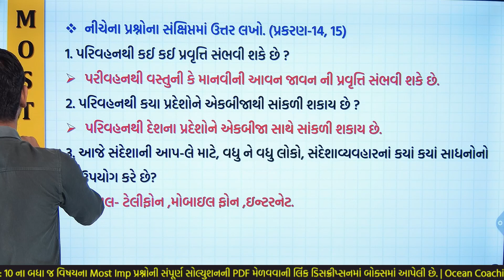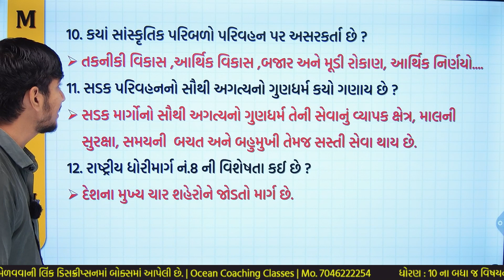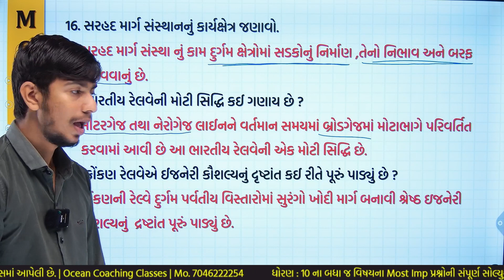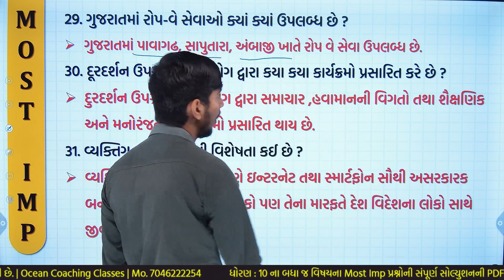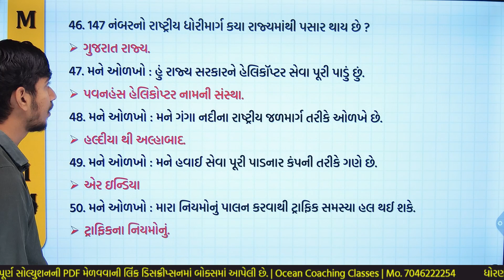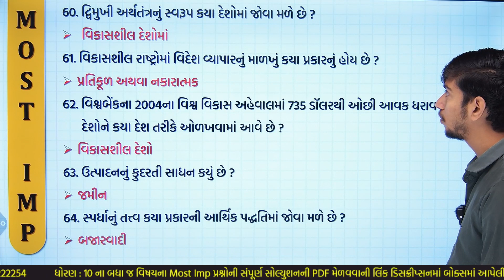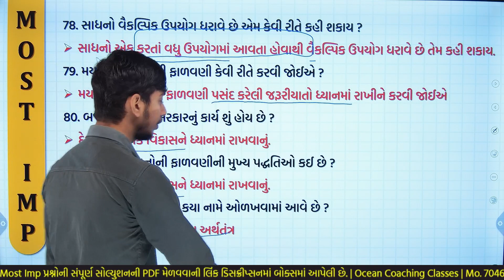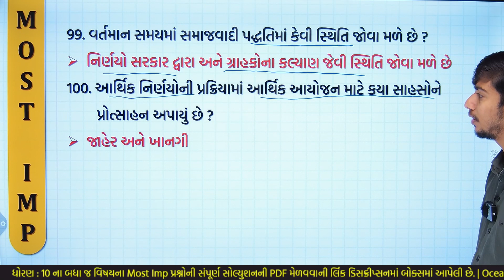March 2024 Board Exam SS IMP Questions Vibhag A | Std 10 samajik vigyan most imp question vibhag A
std 10 samajik vigyan vibhag A most imp question board exam 2024 | most imp question MARCH 2024 board exam 2024 | dhoran 10 ss most imp for board exam 2024 1 marksna prashno

👉🏻👉🏻 ધો. 10 બધાજ વિષયના માર્ચ ૨૦૨૪ ના most imp પ્રશ્નોના વિડીયોની લિંક 👈🏻👈🏻

👉🏻 આ વિડિયોમાં તમે શું શીખશો? 👇👇
std 10 most imp પ્રશ્નો 2024,
std 10 samajik vigyan vibhag A 2024,
1 marksna prashno SS most IMP,
std 10 samaj 2024,
std 10 march 2024 imp QUESTION 2024,
samajik vigyan,
DHORAN 10 SAMAJIK VIGYAN 1 MARKNA KHARA KHOTA,
dhoran 10 samaj 1 markna prshno march 2024 most imp question,
dhoran 10 samajik vigyan vibhag A most imp prashno,
english std 10 2024 solutions ,
imp std 10 2024 solutions samaj 1 markana question,
Std 10 SS prashn bank 2024 VIBHAG A,
Dhoran 10 social science 2024 vibhag A,
std 10 samaj MOST IMP PRASHNO 2024,